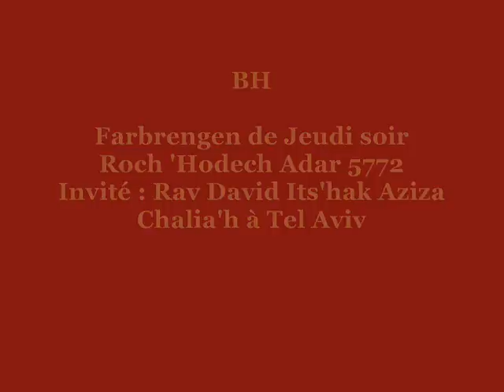Fabrengen Beit Machiah Ar 'Homa Roch Hodech Adar 5772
Roch Hodech Adar 5772 : De Tel Aviv à Jérusalem

Au Beit Machia'h de Jérusalem à Har 'Homa, du Rav Shlomo Yossef Tsion, une véritable Itvaadout 'hassidique s'est tenu jusqu'au petit matin dans une ambiance extraordinaire... Le célèbre chanteur Taz a fait une apparition en promettant la sortie d'un nouveau clip vidéo pour le 11 Nissan 5772. Des chants, des danses, des enseignements éternels et des instants qui nous font vivre et nous éclairent